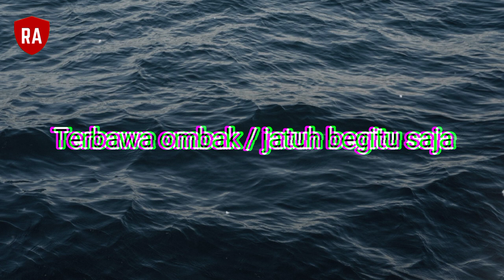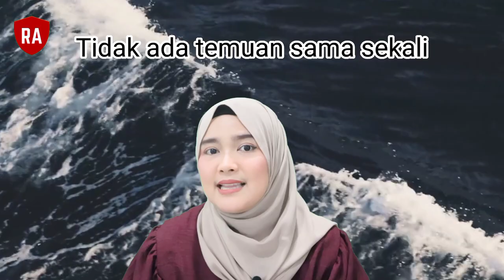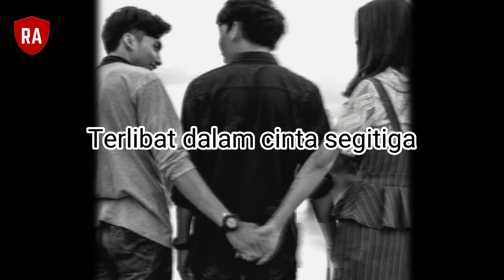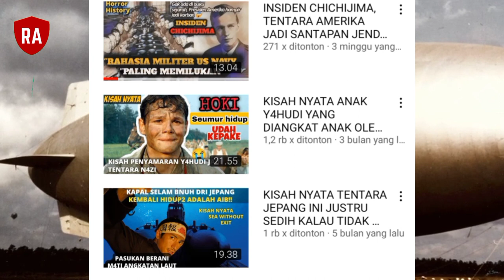BALON UDARA HANTU PERANG DUNIA 2 ‼️ 🌪️⚓ghostblimp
Video kali ini membahas kisah kehilangan paling misterius dalam sejarah AS pada musim panas 1942. Balon udara angkatan laut ditugaskan untuk mensurvei kapal selam Jepang di lepas pantai California, namun pada hari itu balon udara itu tiba2 kembali ke daratan dan jatuh ke tanah. Ketika pihak berwenang membuka kokpit. Mereka terkejut melihat bahwa tidak ada seorang pun di sana, dua anggota awak tampaknya lenyap begitu saja. Kasus ini telah menarik perhatian orang-orang dari seluruh dunia dan sejak itu dijuluki sebagai L8 Ghost Blimp / Balon Udara Hantu L8
Hai guys, foto & video yang ada di konten ini ada beberapa yang hanya ilustrasi ya.. Mohon maaf kalau ada kesalahan, kekeliruan, dan ketidaknyamanannya, materi di video ini didapat dan dirangkum dari berbagai sumber, feel free to give comment, critics, or any ideas.

Temen2 ini yang aku pake yaa, sama link pembeliannya 🙏🙏